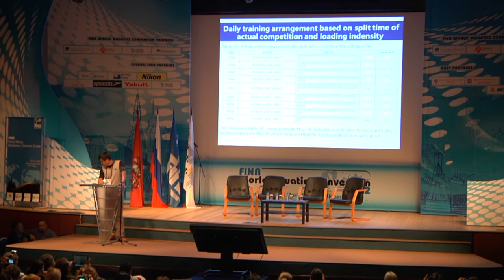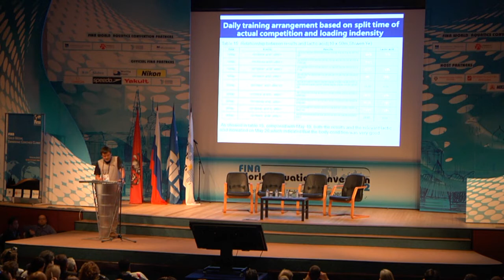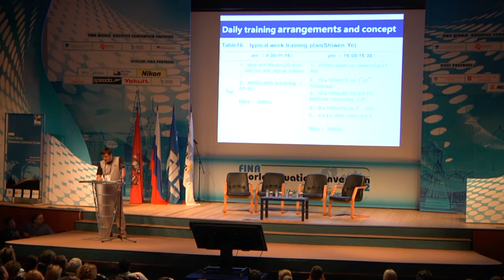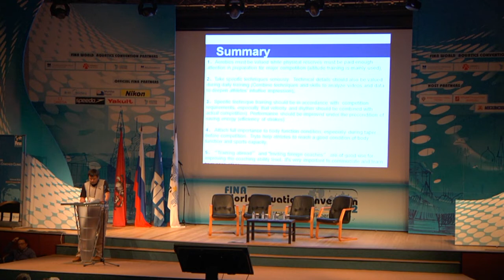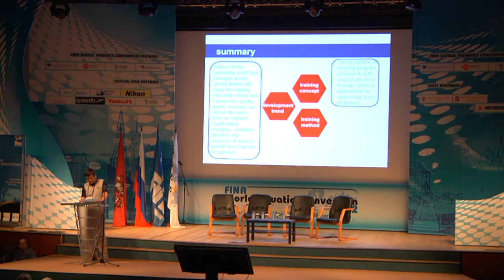Xu Guoyi (CHN) presentation on Shiwen Ye (200m & 400m individual medley)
The 1st FINA Gold Medal Swimming Coaches Clinic concluded successfully with more than 400 swimming coaches from a hundred nations, on October 30, 2012 in Moscow, Russia. The golden opportunity offered for two days to exchange ideas, experience and knowledge with top-level coaches from swimming powerhouses like USA, Australia or China was praised by many participants.

In all, 11 leading figures in the world of swimming, representing six different countries -- all of whom helped steer an athlete to gold medal success at the London 2012 Olympic Games -- provided a comprehensive overview of coaching practices and shared valuable expertise with delegates interested in developing elite swimming athletes in their own country.

The Clinic was scheduled to allow for breaks, thus providing enough time to discuss the wide range of techniques and tips presented by the speakers and enable networking within the coaching community.

The next edition of the FINA Gold Medal Swimming Coaches Clinic will be held as part of the 3rd FINA World Aquatics Convention in Doha, Qatar, in December 2014.